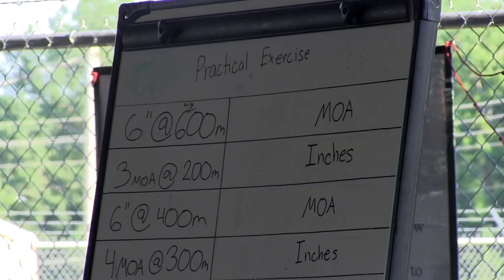8th Regiment, Advanced Camp 2017 | Preliminary Marksmanship Instruction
Cadets from 8th Regiment, Advanced Camp complete preliminary marksmanship instruction before they move on to weapons qualification at Cadet Summer Training 2017.

Video by Chloe Park

Cadet Summer Training will bring 8,200 Cadets through Basic and Advanced Camp this summer on Fort Knox. These camps are designed to help challenge, grow and improve various skills and leadership qualities within the Cadets. If you think you have what it takes to be a Cadet or if you are interested in a job after college, click the following